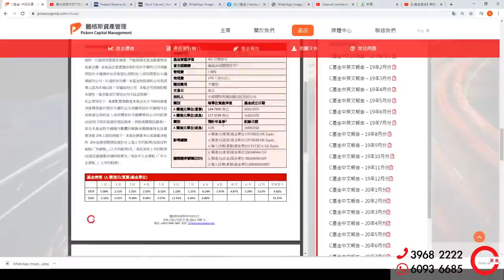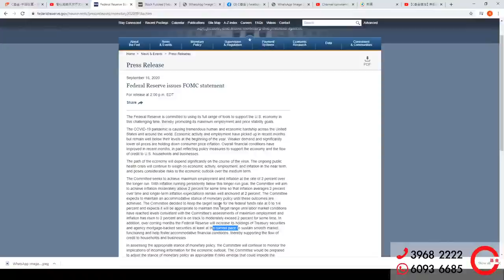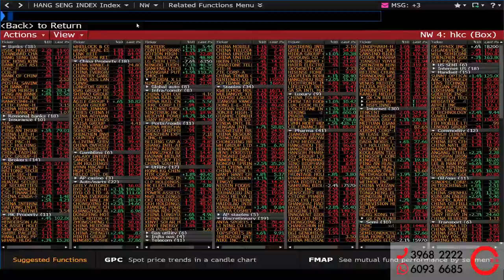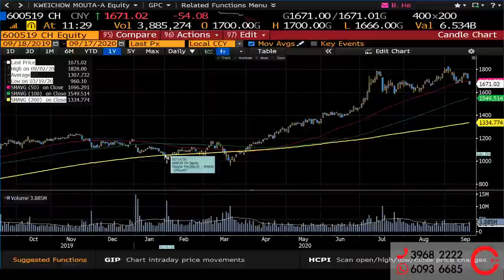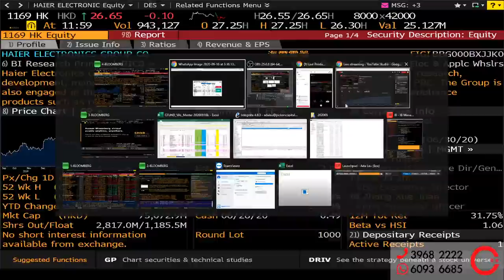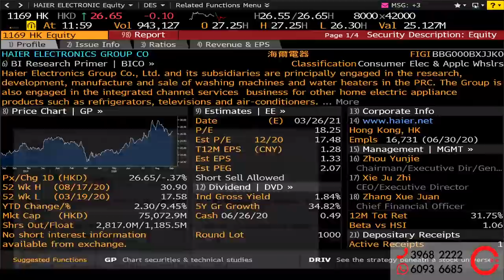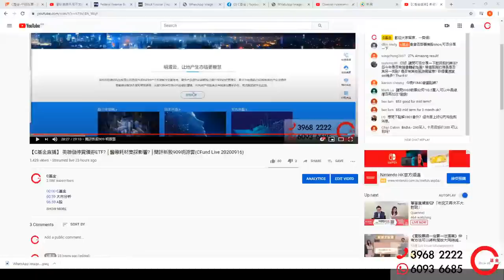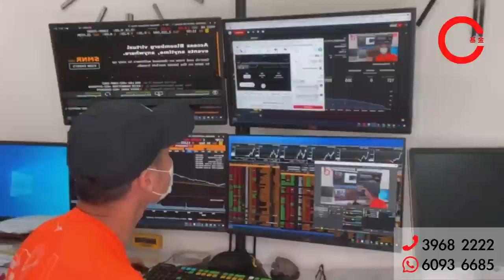【C基金直播】鮑威爾推高左美元拖累大市? │C基金對消費版塊看法與部署! │天貓好房燒銀錢對決貝殼?(CFund Live 20200917)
00:00 C基金
02:33 大市分析
10:15 C基金消費看法與部署
18:20 解答觀眾提問
21:42天貓好房燒銀錢對決貝殼

嘉賓：李浩德︱葳言大意︱Sun Channel︱20200915
看似瘋癲其實不太癲？一張圖看清美股平與貴，趁調整低吸新經濟股？（Part 1／2）

浩德每日 12:25pm 左右會同大家 Facebook 同步 Live !

1. 此影音未經香港證券及期貨事務監察委員會(「證監會」)審核。
2. 本影音所提供的內容只代表受訪嘉賓的個人意見，並不構成招攬或要約，或推薦購買或出售任何投資產品。